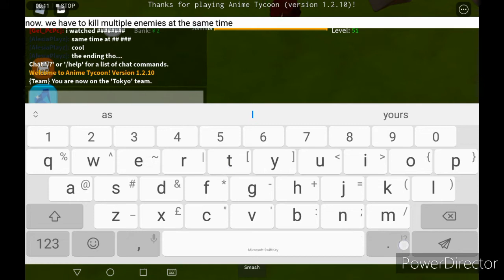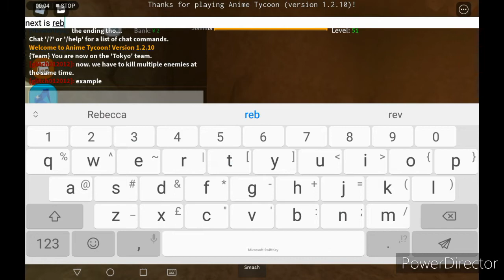Roblox anime tycoon. How to get exp fast?!